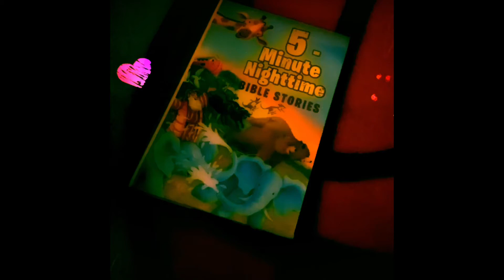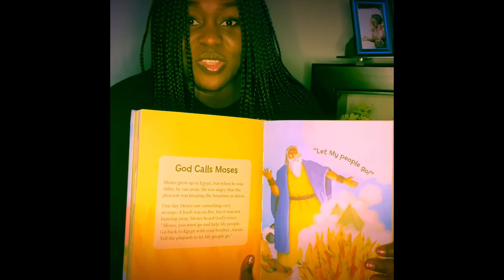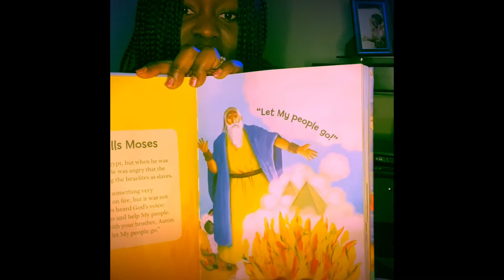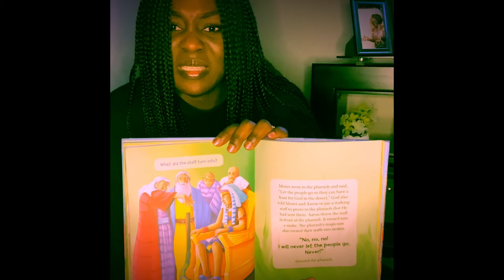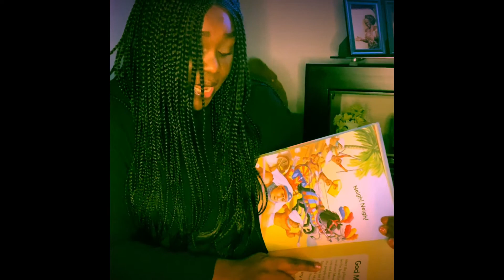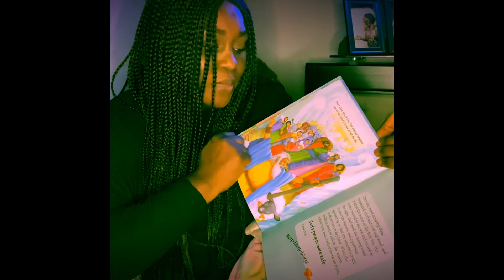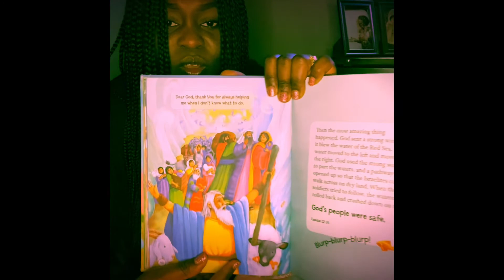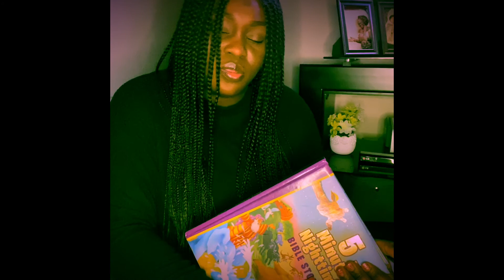Bible Story time with Auntie Barbara